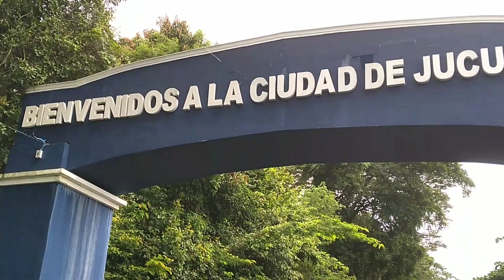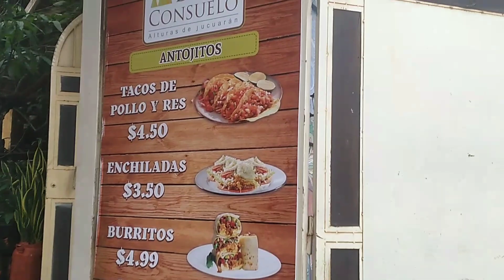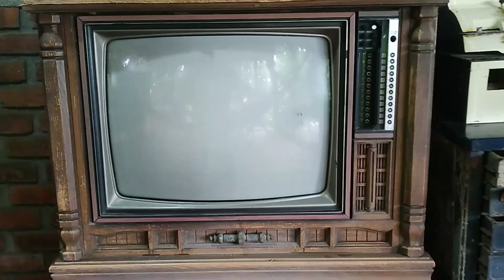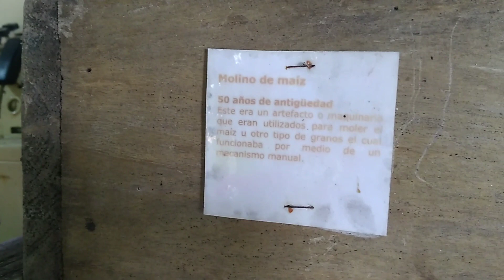VISITAMOS ECO HOSTAL DOÑA CONSUELO *una excelente opción para relajarse* 🏕🌲🌳